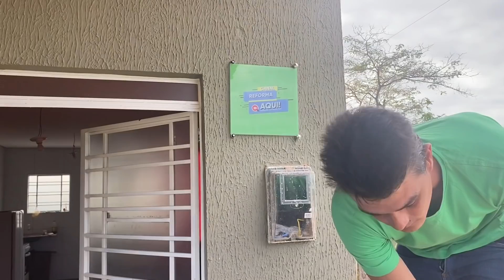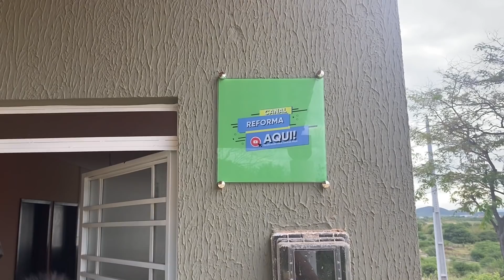CASA DE LUIZ FERNADO E CRISTINA COM A PLACA DO CANAL REFORMA AQUI - SERTÃO - PERNAMBUCO